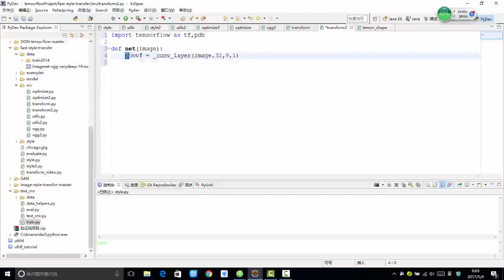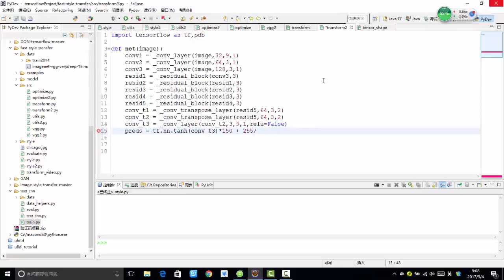36 深度学习项目实战3丨4 项目实战：style transfer实战（基于Tensorflow）丨2 生成网络结构定义